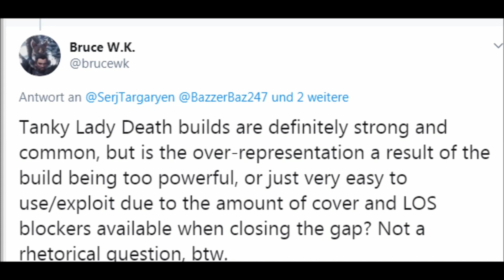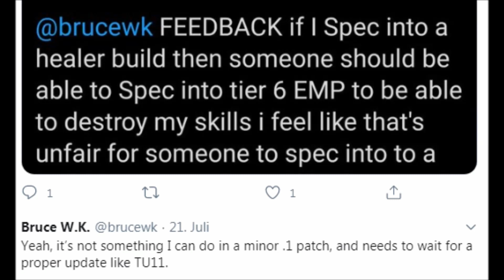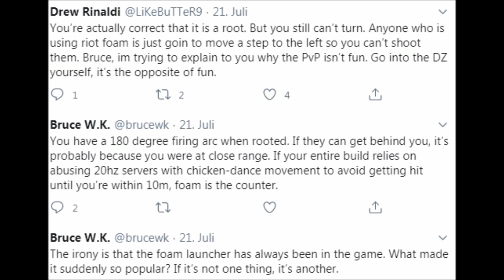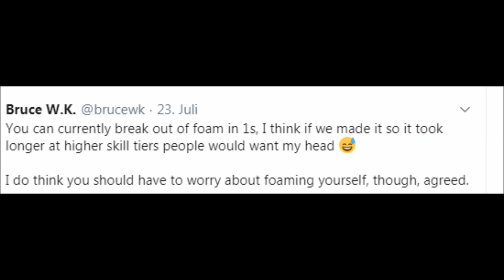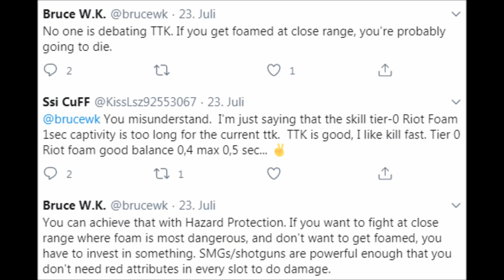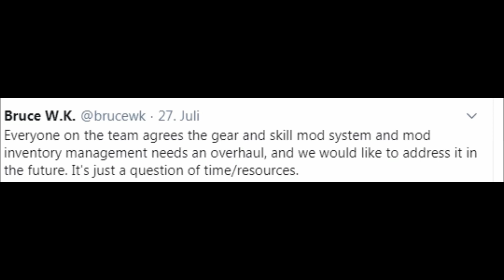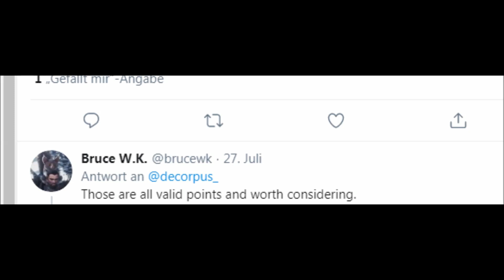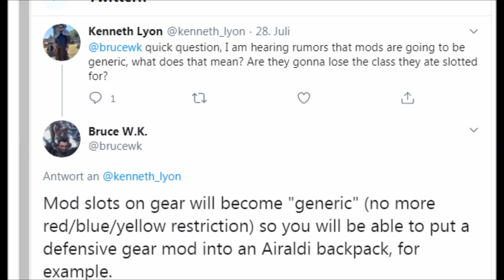AHNUNGSLOSIGKEIT DER ENTWICKLER AUFGEDECKT! LADY DEATH NERF! MOD ÜBERARBEITUNG UVM.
DIVISION 2 NEWS!
Gear Mods werden überarbeitet!
Lady Death und Talente nerf?
Emp Puls wird abgeschwächt!
Bekommt die Lebensenergie eine Stärkung?
Alles was ihr wissen müsst, seht ihr im folgenden Video!

Großes Dank geht an COD Fanatiker Division raus. Danke für deine 10 Euro!